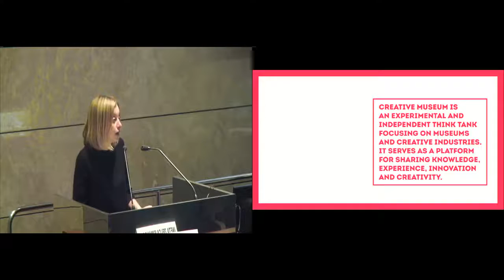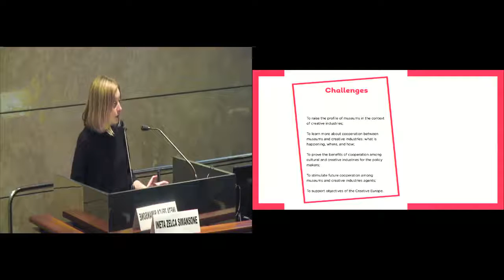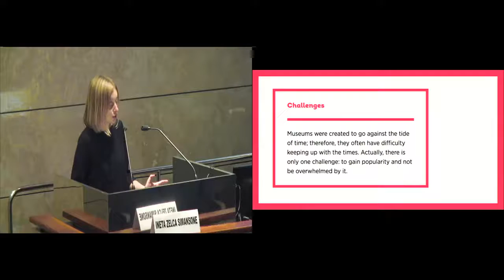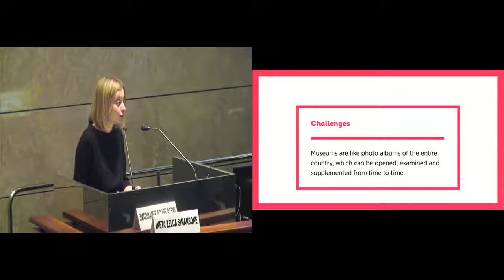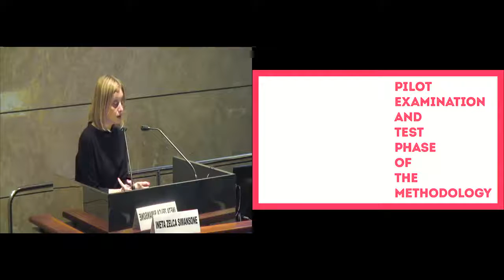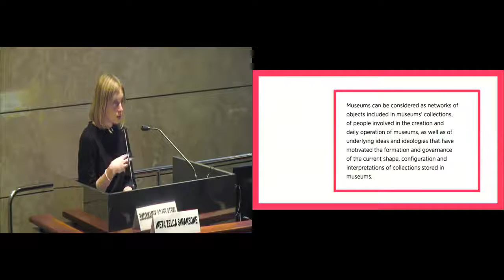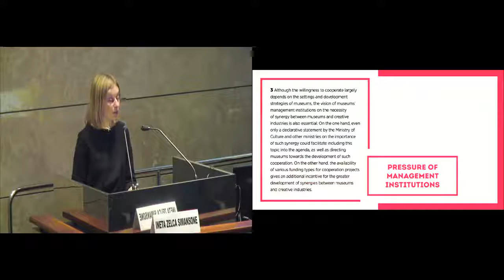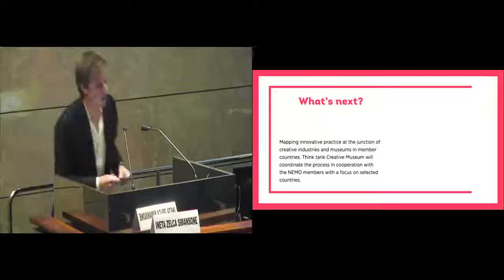The creative museum. Ineta Zelca Simansone, Creative Museum, Latvia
Museums and Creative Industries.
The NEMO Working Group